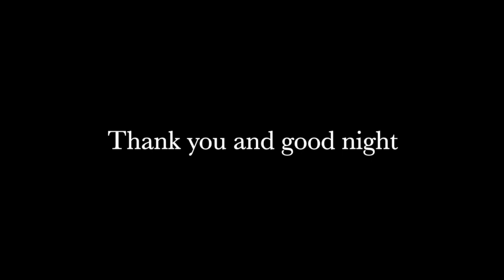Wii Music Wii Sports song